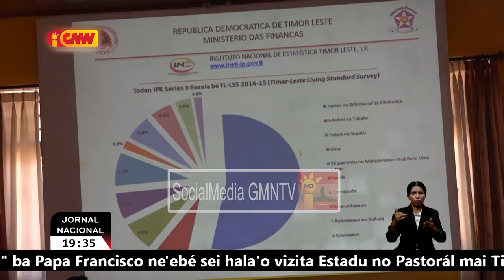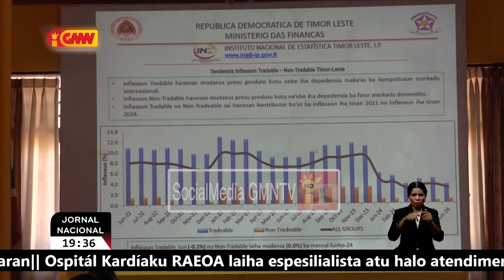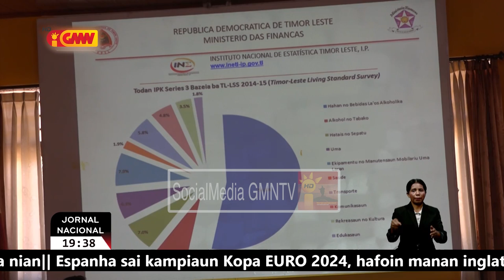INETL husu ministeriu kompetente atu servisu makaas hodi hasae produsaun fos iha rai laran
Institutu Nasional Estatitistika Timor-Leste husu ministeriu kompetente atu servisu makaas hodi hasae produsaun fos iha rai laran